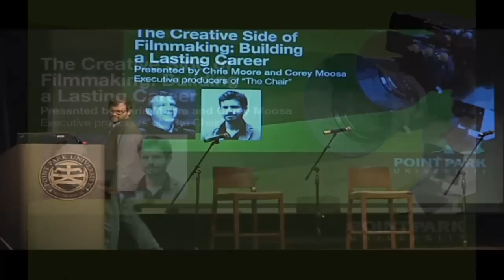The Creative Side of Filmmaking: Building a Lasting Career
Producers Zachary Quinto, Chris Moore and Corey Moosa speak to the university community about establishing a solid career in today's film and television industries.